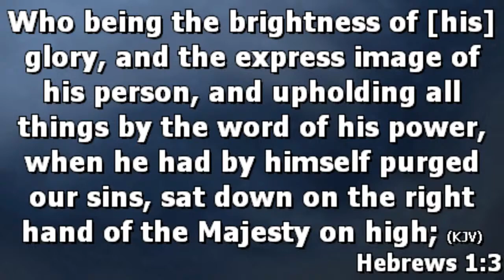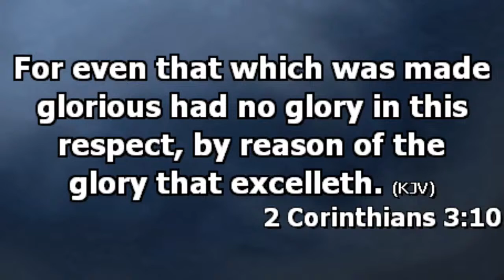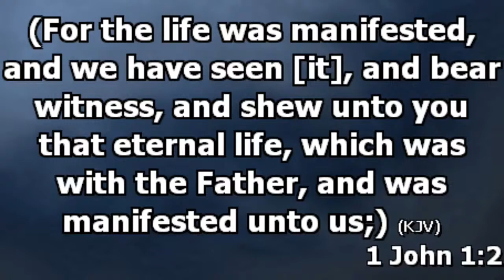DAY 3 EVENING SESSION II APOSTLE EDU UDECHUKWU II FASTING FESTIVAL 2024 II 04.04.2024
Welcome to Mahanaim International Gospel Center. We are committed to establishing Christ's kingdom in the nations of the earth through preaching, teaching and manifestation of the gospel of God's kingdom, raising uncompromising leaders through discipleship and creating the consciousness of the person of the Holy Spirit in the life of believers.

For Partnership II Support II Tithe II Offering

Fidelity Bank: Mahanaim International Gospel Center

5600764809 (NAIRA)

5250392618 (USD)